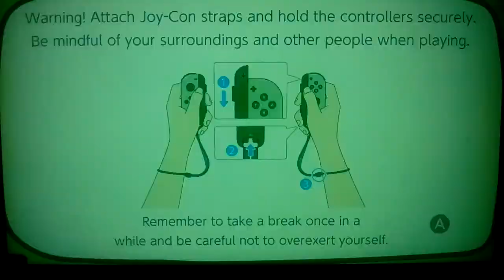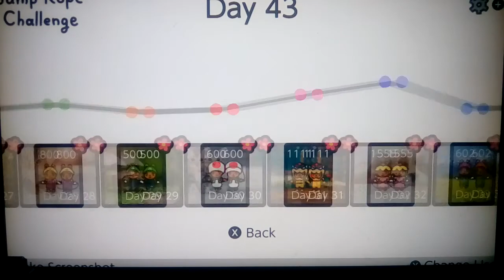Let's play Jump Rope Challenge Part 43: Day #43